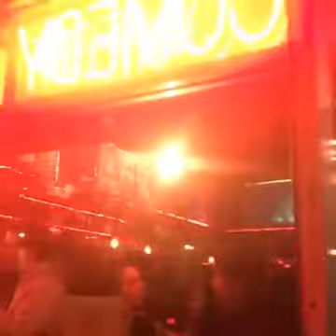So funny (11/4/16 Gratitude Journey)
So funny - 11/4/16
Heyo - Nemo Ashong here. I'm thrilled to serve you through this video!

I lead a tribe of people who identify as Outliers (one of the only), Pioneers (one of the first), and/or Mavericks (one of a kind) stop settling at the corner of "fitting-in" & "holding back" and start creating at their unique and abundant frontier that lies beyond "belonging" and "possibility".

When people choose to have experiences with me, it comes with playing at a higher level than you've ever done in the past. And that's exciting!

If you're ready to take on your next mountain in your business/career or want a sherpa as you travel through the unknown wilderness of an impossible goal, then we should talk.

-- ADDITIONAL LEVELS OF SERVICE --

🎤 OUTLIERS, PIONEERS, AND MAVERICKS PODCAST

🙌 SAY HELLO